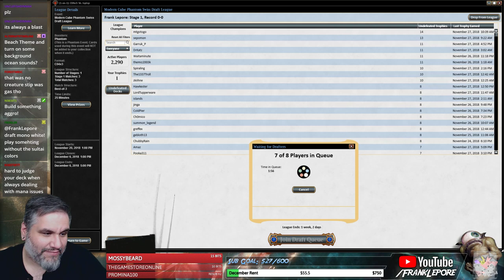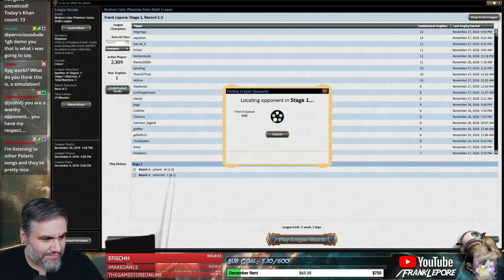(Magic Online) Modern Cube Draft #13 - 11/29/18